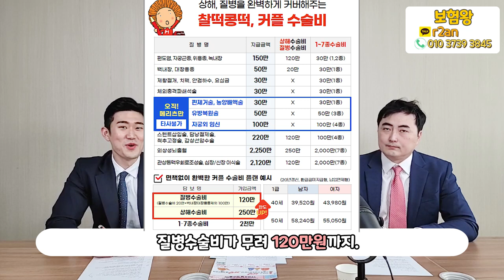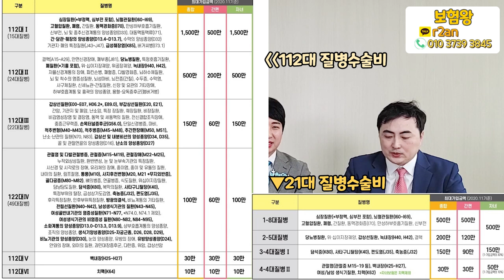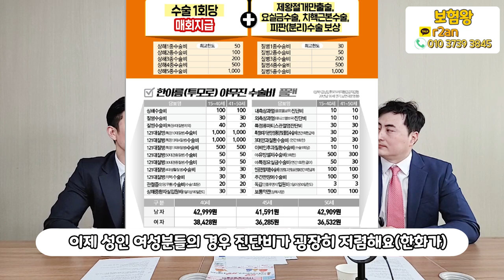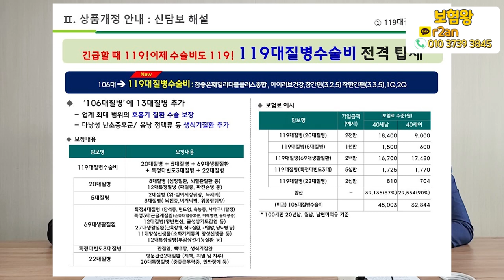21년 4월 이후 제일 잘나가는 수술비보험 best 5 (f.메리츠 한화 KB 현대 DB)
현재 수술비보험중 가장 잘~나가는 베스트 5 정해 보았습니다.
물론... 정답은 아니지만 가성비 대비 보장내용이 좋은 회사들로

구성을 해보았으며 .. 보시고 많은 도움되셔서
좋은 정보로 가입하셨으면 합니다!!

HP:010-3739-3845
카톡친구추가:r2an
카톡플러스친구:보험왕